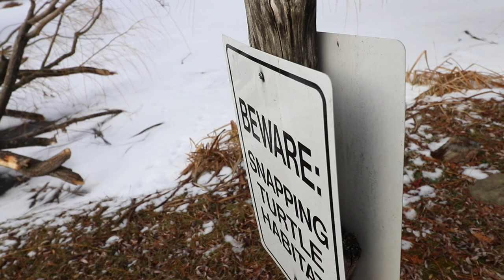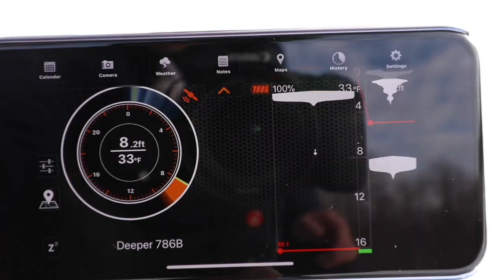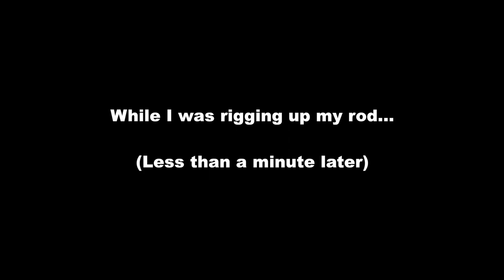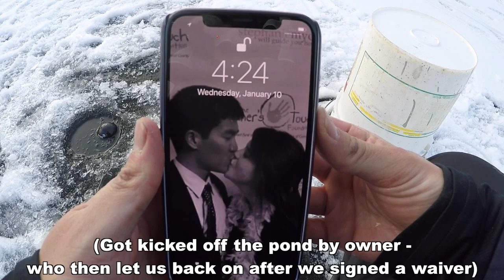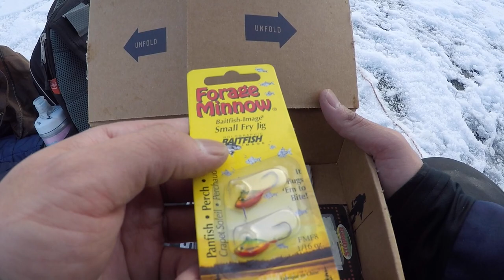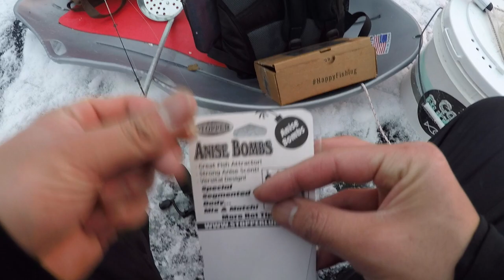TINY Pond Ice Fished for the FIRST Time!!!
I fish a tiny pond that has NEVER once been ice fished since it was first built in the 1970s!

What's in this month's MTB Pro Box:

1. 13 Fishing Bernie $4.99
2. Kenders Outdoors Tungsten UV Glow Jig $5.90
3. Northland Tackle Forage Minnow Fry $3.69
4. Fin-Tech Jitt-R Jig $4.46
5. DOT Plastic Kit $4.99

Please buy the proper gear before ice fishing!!!

1. Safety Ice Picks
2. BEST $25 Rod/Reel combo
3. Ice Spikes for Boots
4. 6" Auger
5. Ice Scooper
6. Tip-ups

Location: Pond up in the Mountains of Maryland
Date: January 2018
Primary Pattern: Jigging waxworms in 8-10 feet of water
Time Fished: 3 pm - 5:20 pm
Air Temp: 45 degrees
Water Temp: frozen
Water Clarity: 30 inches

Camera Gear:

Must have GoPro Accessories
MicroSD card
Additional Batteries

Portable Tripod
Camera Bag
Lens Cleaning Kit